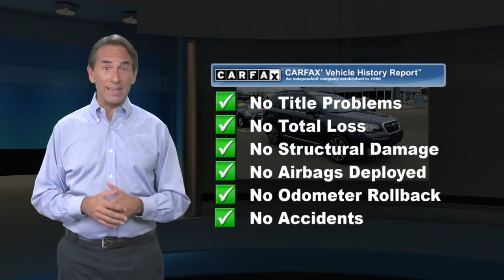Used 2017 Subaru Forester Touring, Sumerset, NJ HH505736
Victory Subaru

[RLVID:3211:bd5ae236d5250e97:bf58abbc2d9fed84:1]